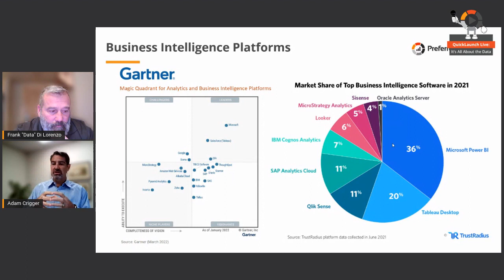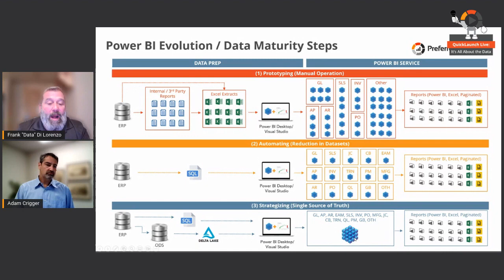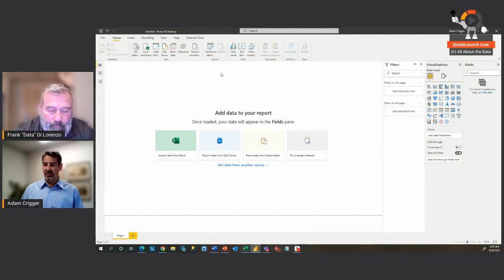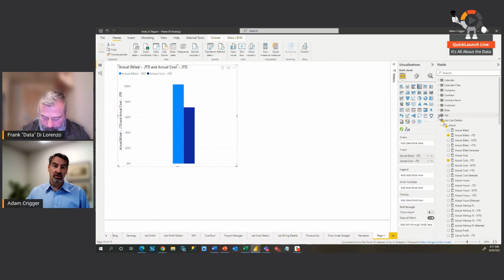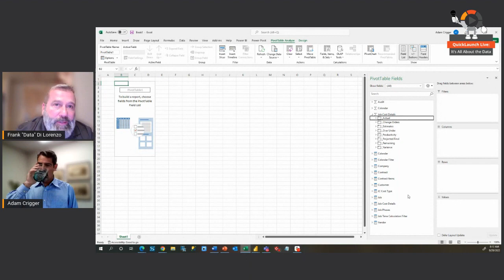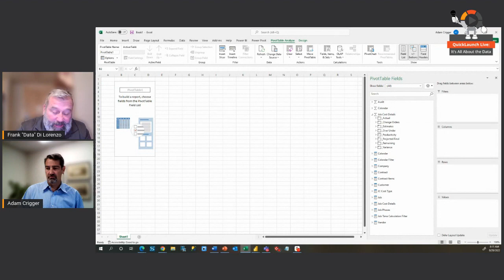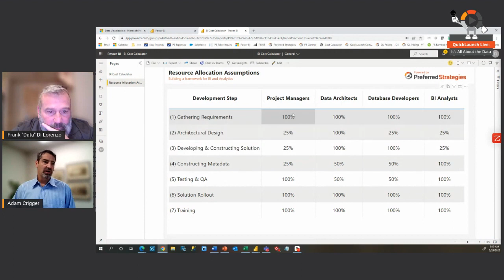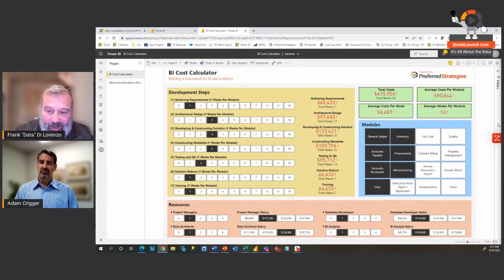QuickLaunch Live: Build vs. Buy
We explore the differences between building a custom framework that addresses your exact functional and business requirements utilizing Power BI and buying commercial off-the-shelf software that solves the commonly prevalent business problems instantly.

Presenter: Frank Di Lorenzo & Adam Crigger